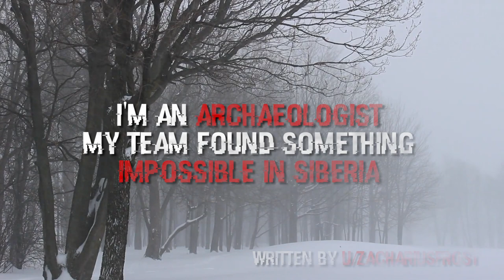“We Found Something Impossible In Siberia" Scary Stories Creepypasta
A big thank you to zachariusfrost, the author for this awesome story!